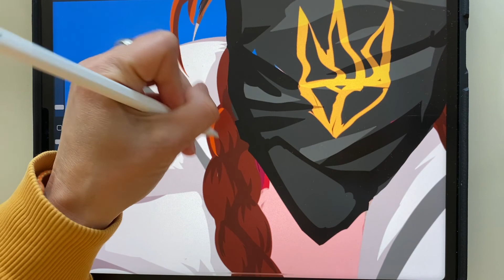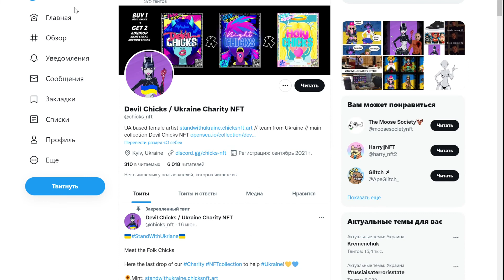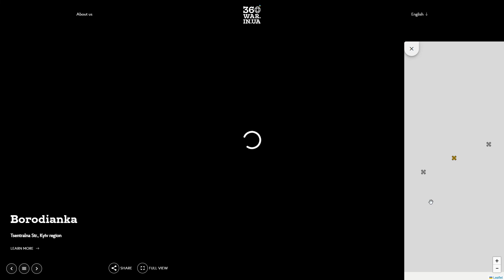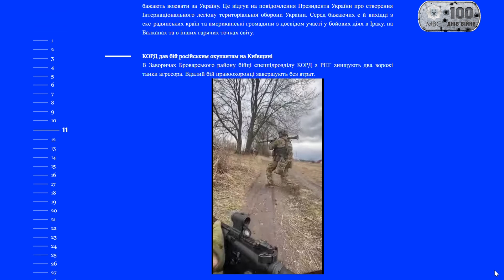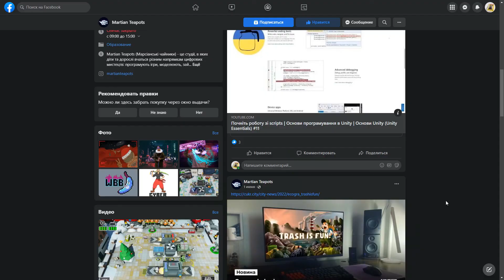Games and apps about War in Ukraine (2022) 🎖🎖🎖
Russia invaded Ukraine at February 2022 and from that date we have a war in our country. The world stands and supports Ukraine and in case if you want to know more about what`s going on - you can check out new apps and games about the War in Ukraine. You can find all the links just below and we hope you will enjoy this video.

1. Ukrainian Farmy

2. Learn Ukraine

3. Ukrainian Chicks

4.  Website 360 War In UA

5. Website 100 Days of War

6. Russian Warship Go Fck Yourself